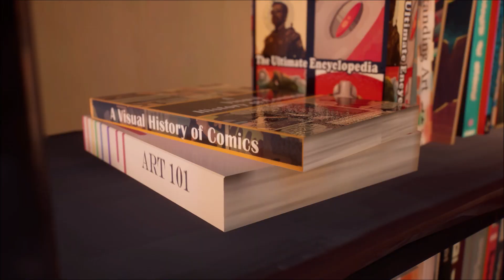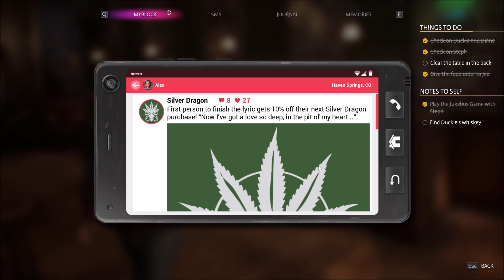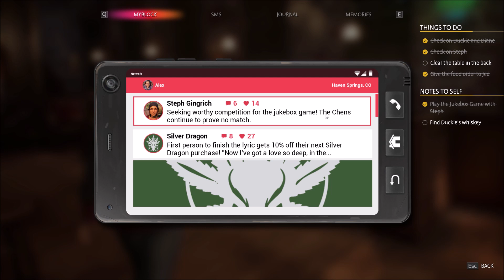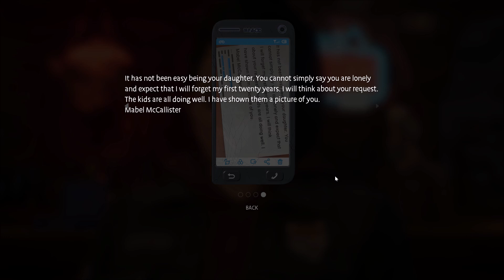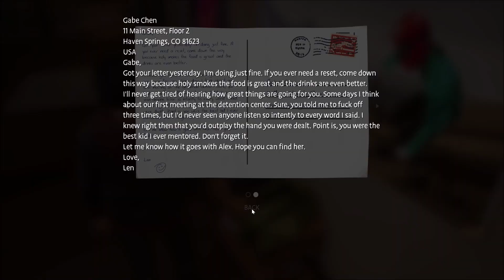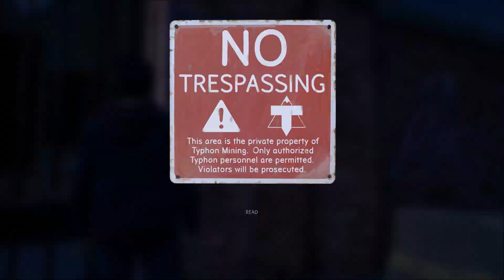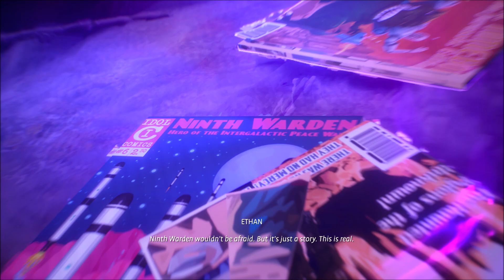#2 Life is Strange: True Colors - Side A, Part 2 II Gameplay Ultra Quality II No Commentary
Oh! And don't forget to click the red bell. Then you will be the first one to see my new video 👀